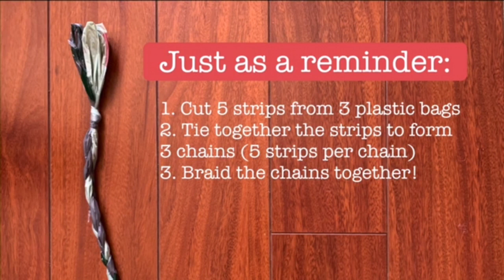Craft Time with the Y - Plastic Bag Skipping Rope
Follow along as Rebecca shows how to make a skipping rope out of plastic grocery bags!